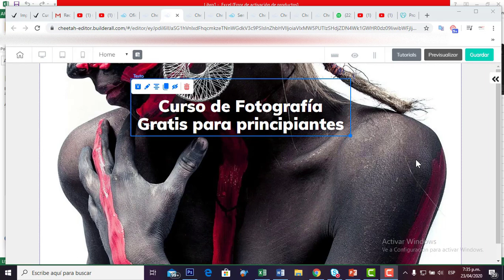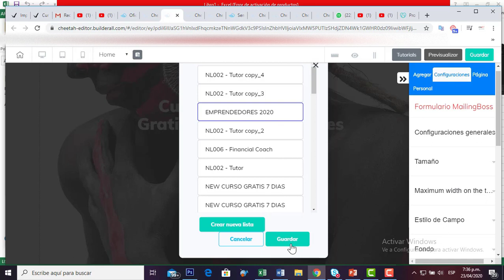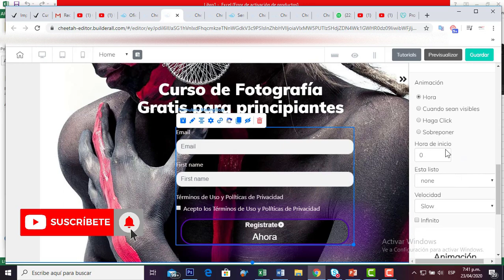Cómo Colocar un Formulario de Email Marketing en Cheetah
Información Actualizada Octubre 2020

Plan de $ 69 y Plan SUPER PRECIO CON FUNNEL CLUB $ 69

PRUEBA LA HERRAMIENTA COMPLETA CONS SUS 42 HERRAMIENTAS POR $ 1 DOLAR DURANTE 30 DIAS

2.) Asesoría y Acompañamiento para Tu Proyecto Durante 1 año (Reuniones Miércoles)

Más info: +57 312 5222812

Síguenos